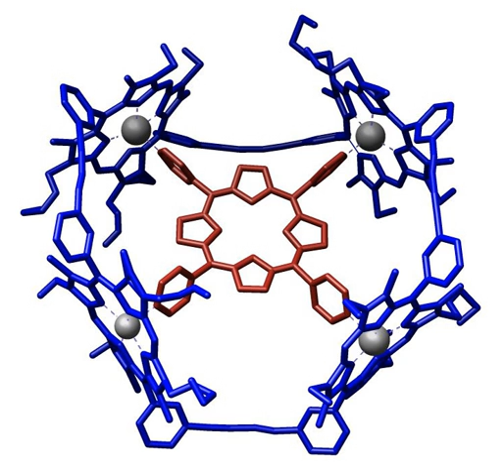Harry Anderson (chemist) | Wikipedia audio article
00:00:28 1 Education
00:00:58 2 Career and Research
00:03:18 2.1 Honours and awards

- Socrates

SUMMARY
Harry Laurence Anderson, FRS is a British chemist in the Department of Chemistry, University of Oxford. He is well-known for his contributions in the syntheses of supramolecular systems (porphyrin nanorings and nanowires) and exploration of the extraordinary physical properties of large pi-conjugated systems. He is a Professor of Chemistry at Keble College, Oxford.